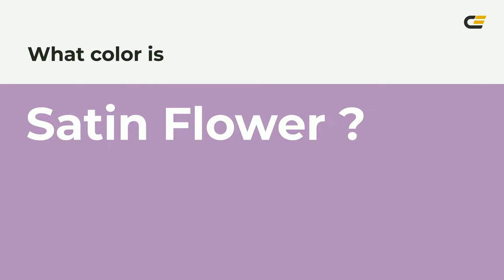Satin Flower color b48fbd hex color - Violet color - Cool color b48fbd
What color is Satin Flower ? b48fbd hex color - Violet color - Cool color b48fbd

Hex b48fbd Color Code is also known as Satin Flower color.

Hex b48fbd Color code in RGB color code model is created after adding 70.59% red color, 56.08% green color and 74.12% blue color.
Hex b48fbd Color code in CMYK color (process color) code model is generated after subtraction of 4% cyan, 24% magenta, 0% yellow and 25% black.